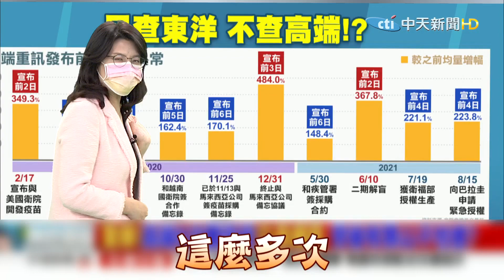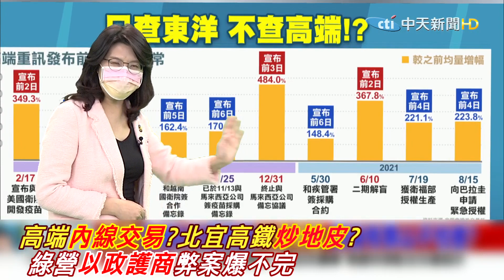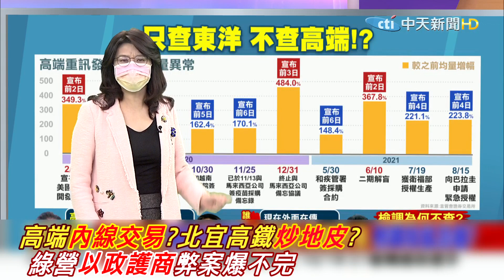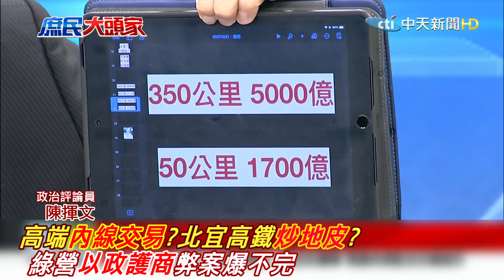真的能隻手遮天?! 民進黨弊案爭議不斷 "以政護商"沒在怕?@中天電視CtiTv ｜熱搜發燒榜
歌名: Sunspots
作者: Jeremy Blake
類型: Dance & Electronic
氣氛: Happy Music